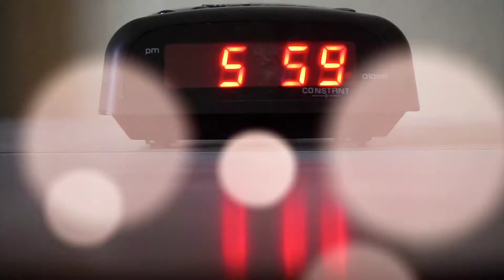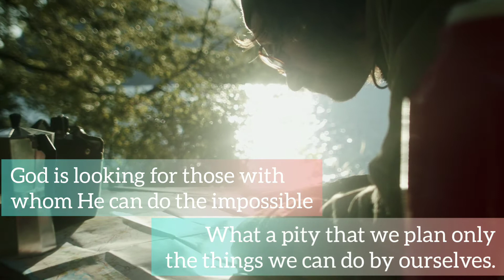Set a big SCARY goal!!! Dare to dream bigger | Christian Personal Growth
God is calling you to leave your comfort zone | aim for the impossible | set a big scary goal | dare to dream bigger | christian personal growth | what will you do with today | breathe and bloom | morning motivation start your day right | christian morning motivation | start your day right breathe |  gods plan for my life | god is calling you to a greater destiny | god is calling you to change your life | step out of your boat | Take the limits off god

Aim for the impossible for as you aim for the impossible you will grow to trust God more and will make space to allow God to change your life and to use you in a bigger way! I hope that this morning motivation quote inspires you and that you dare to dream bigger!

"People often say that motivation doesn't last. Well, neither does bathing, that's why we recommend it daily." Please watch (and shower) daily! 😂 More inspirational videos on personal growth

Ashli 🌻